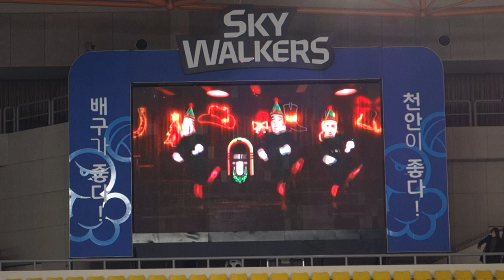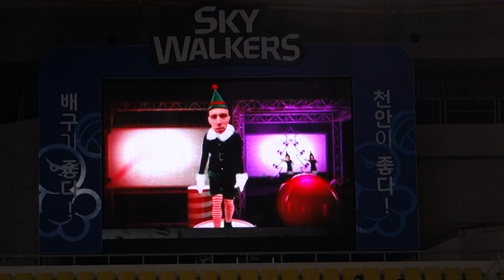현대캐피탈 스카이워커스 skywalkers 성탄절 축하 영상